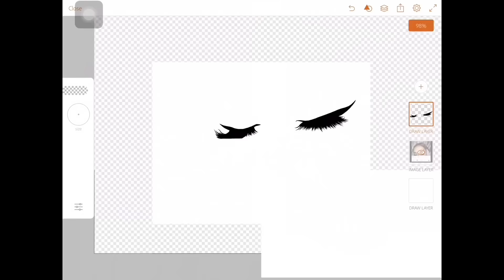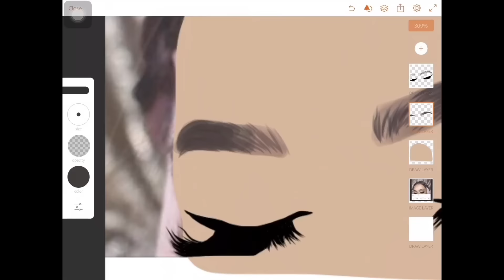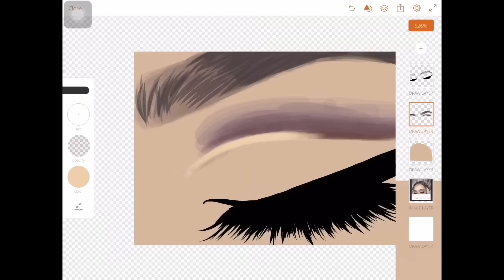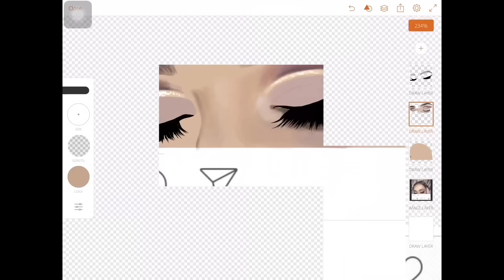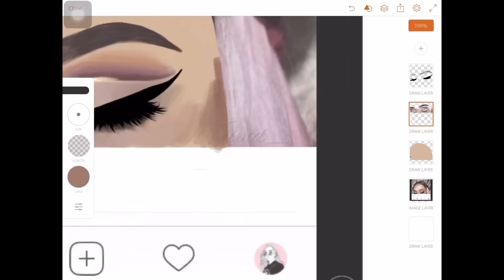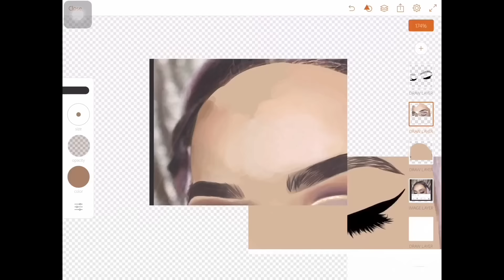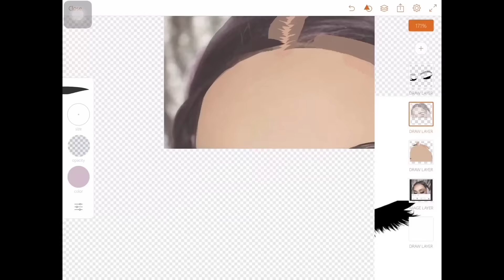HOW TO: REALISTIC CARTOON [NEW STYLE][BLENDING][EASY] || WIPBEE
VIDEOS TWICE A WEEK XX
hope you guys enjoyed this video!
INFO ON REQUESTS ON MY INSTAGRAM

love you all loads xoxo
bee xx